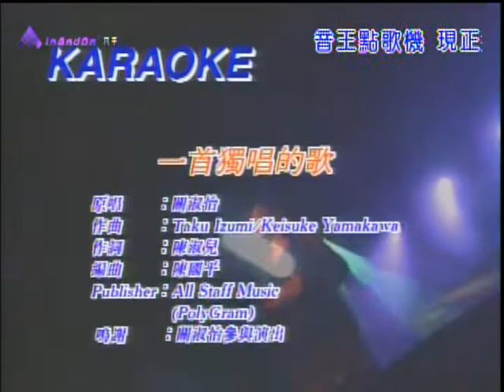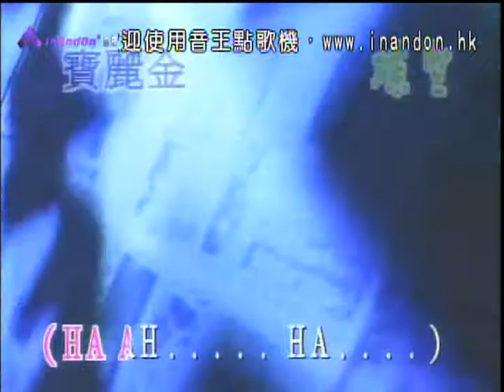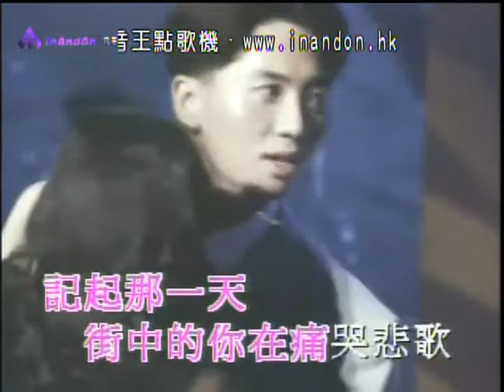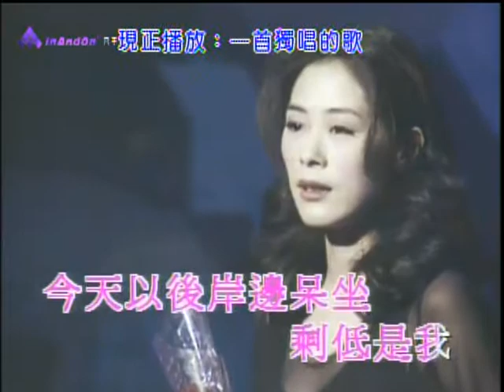paulwongaaakaroke 一首獨唱的歌